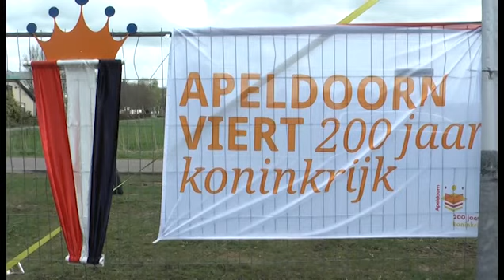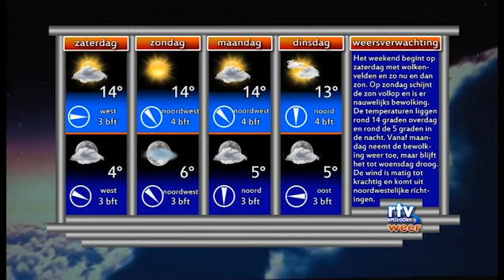Het Nieuws Vrijdag 11 April 2014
- Leerlingen en Burgemeester planten vijf koningslinden. Lokale Omroep Apeldoorn; rtv loa; loawebtv: